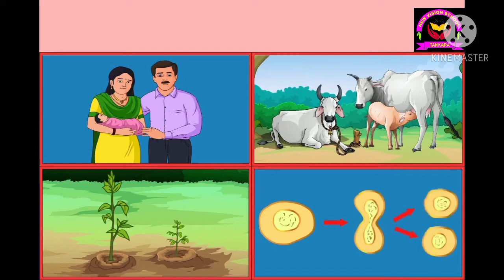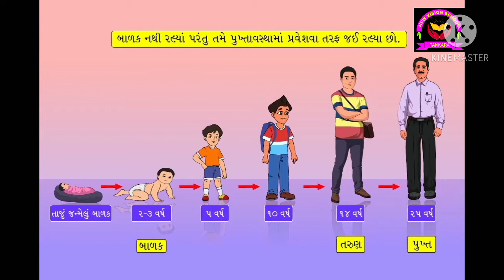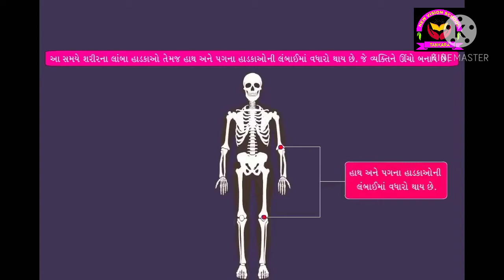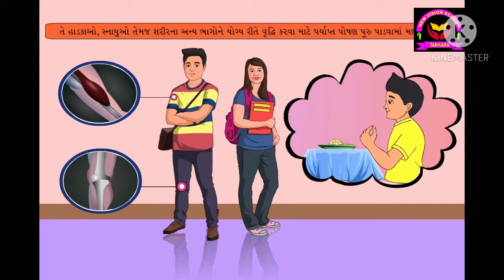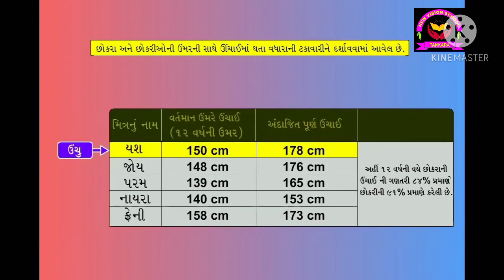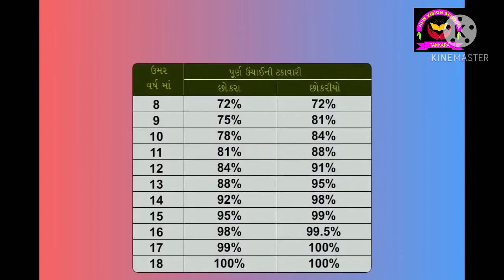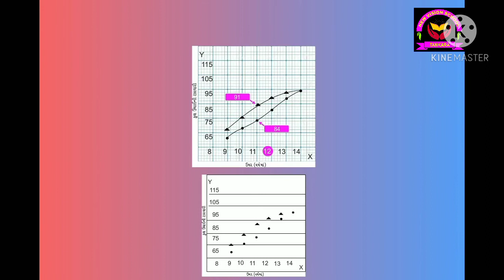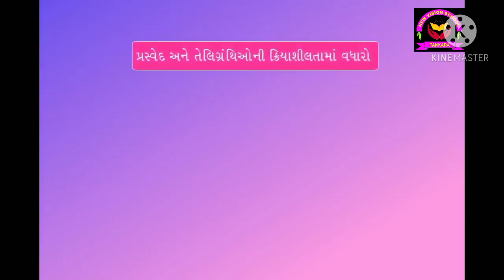Std 8 ॥ Science॥ ch 10॥ તરુણાવસ્થા તરફ || ભાગ-1